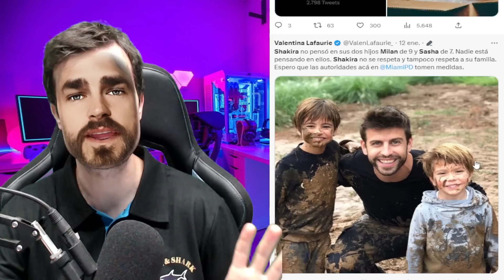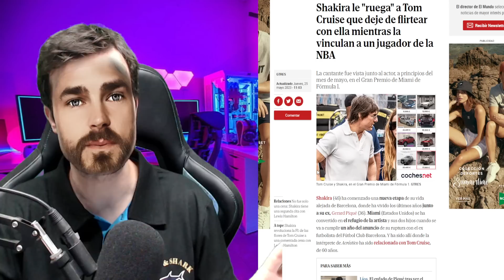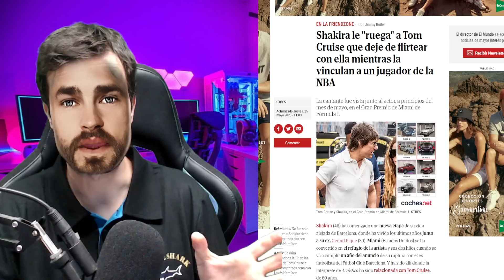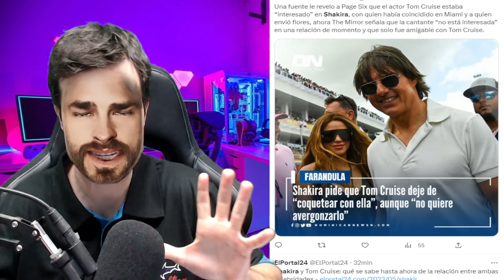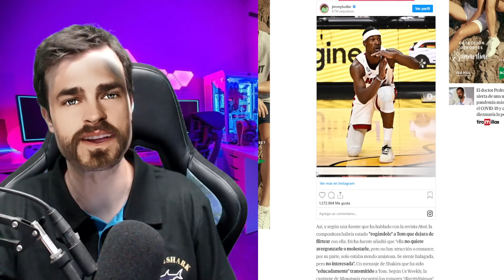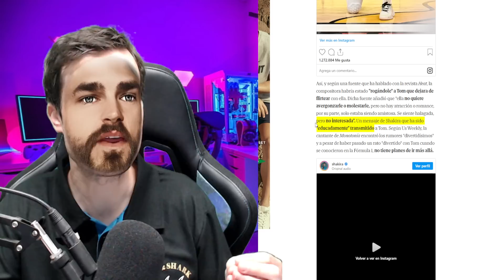🚨👋SHAKIRA DESTROZA a TOM CRUISE tras DESGARRADOR AUDIO LO DEJA EN RIDÍCULO por SUS HIJOS en MIAMI